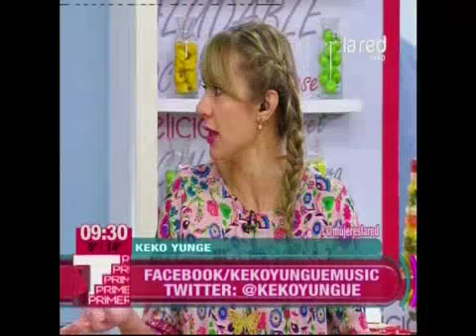Las confesiones de Keko Yunge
Keko